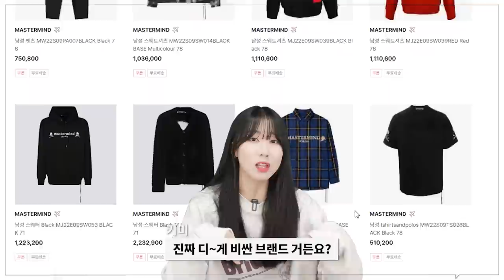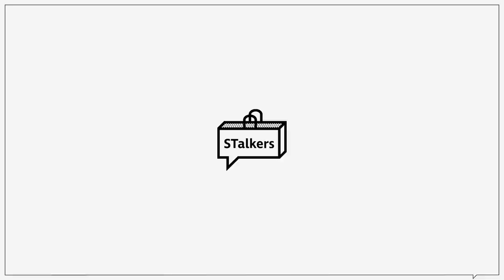[블프세일] 국·내외 유명 인기 브랜드 최대 60% 할인 + 10% 추가 할인까지!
1분15초에 나오는 페이퍼보이의 다운 숏 푸퍼는 구스다운이 아닌 덕다운입니다!
잘못된 정보로 혼동을 드려 죄송합니다ㅠㅠ

***오늘은 W컨셉의 금전지원을 받아서 만들어졌습니다***
*추가적으로 친구가 초대링크로 가입 할 때마다

W컨셉에서 블랙프라이데이를 맞이하여
국,내외 유명 인기 브랜드 최대 60% 할인을 진행합니다!
현명한 소비하셨으면 좋겠습니다ㅎㅎ

0:00 오프닝
0:32 Outdoor Products - PERTEX QUANTUM DOWN VEST
0:56 BIRTHDAYSUIT - TWO WAY DOWN VEST
1:15 PAPERBOY - 다운 숏 푸퍼
1:38 Outdoor Products - MAUNA SHERPA JP
2:02 EVENER - 웨이브볼륨 어드저스트 퀼팅봄버
2:20 TAION - TAION 104 & TAION 004
2:42 BARBOUR x ENGINEERED GARMENTS - BROOK 왁스 점퍼
3:00 LORD JOHN GREY - WOOL HOODED COAT
3:26 BEGIN 2.0.2 - FRENCH SLEEVE BALMACAAN COAT
3:40 NOIRER - 오버핏 후드 더플 하프 코트 & 오버핏 후드 더플 코트
4:07 LONDON TRADITION - JACKSON MENS SHORT JACKET
4:31 MILLO - 유주얼 바시티 자켓
4:42 WHATEVER WE WANT - ALPACA TRUCKER KNIT JACKET
4:58 BEGIN 2.0.2 - SOFT V NECK HEAVY CARDINGAN
5:12 LAGRANGE - WOOL CASH COLLAR KNIT CARDIGAN
5:23 ITER - SYMBOL LOGO EMBROIDERY HALF ZIP-UP ANORAK SWEATSHIRTS
5:44 MINAV - 원턱 카운터 데님팬츠
6:00 LORD JOHN GREY - CORDUROY CURVE PANTS
6:24 LORD JOHN GREY - STRING WOOL SLACKS
6:37 NOIRER - 코튼 플리츠 포켓 팬츠
6:53 NEWBERRY KNITTING - 사슴 가죽 글로밋
7:19 ELLDU - BUSKIN
7:35 ELLDU - TOEEASY
7:50 EASTPAK - MASTER MIND 파커 & MASTER MIND 베인
8:13 엔딩